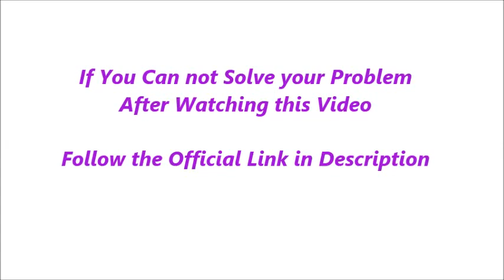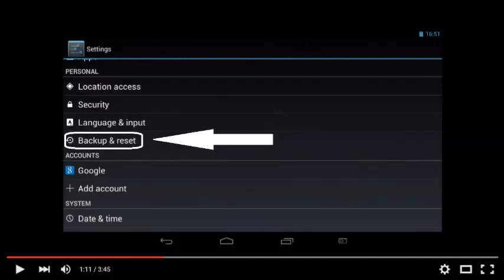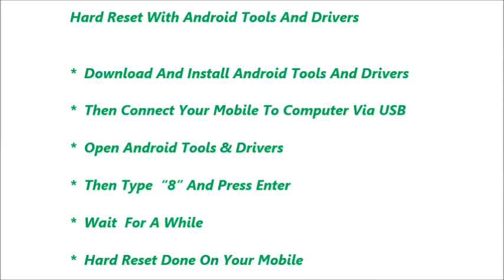LG L40 Dual D170 Hard Reset and Forgot Password Recovery, Factory Reset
LG L40 Dual D170 hard reset, factory reset, forgot password recovery without lose data etc. You can reset any android mobile after watching this video. If you can not reset your mobile phone after watching this video, Feel free to visit our

Contents of this video :

1) LG L40 Dual D170 Mobile hard reset

2) Any android mobile hard reset and factory reset

3) Android mobile phone factory reset from menu

4) Forgotten mobile password, tablet password recovery

5) LG L40 Dual D170 Pattern unlock procedure

6) Pin change without losing data

7) Hard reset with Android tools drivers (Also in fast boot mode)